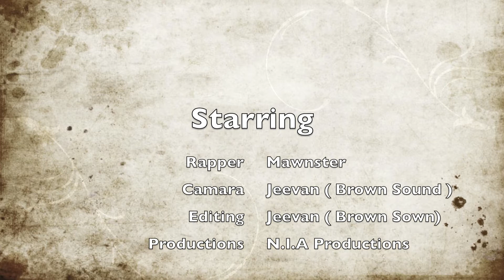Who the fuck are you? Contest Music Video ( Mawnster ) 2012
Mawnster music video for the contest who the fuck are you? 2012